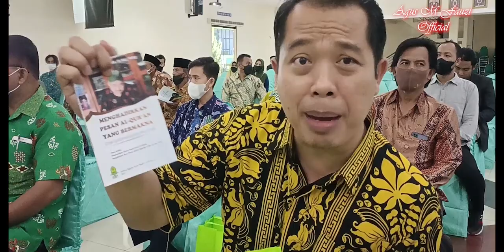Pecah Telur Profesor, Semoga Segera Mengikuti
Prestasi yang menjadikan semangat dan motivasi. alumni MAPK Jember angkatan 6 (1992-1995) telah Pecah Telur Profesor, Semoga Diriku Segera Menyusul... @agusmfauziofficial7543